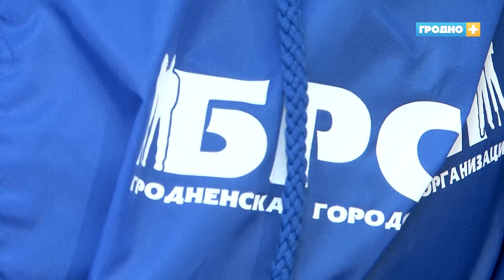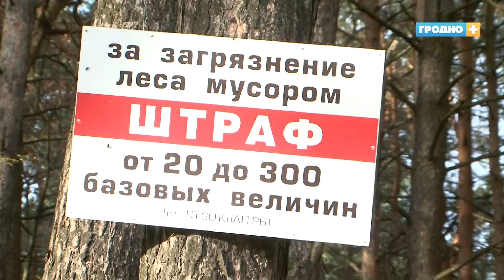Республиканская акция «Чистый лес» проходит в Гродно